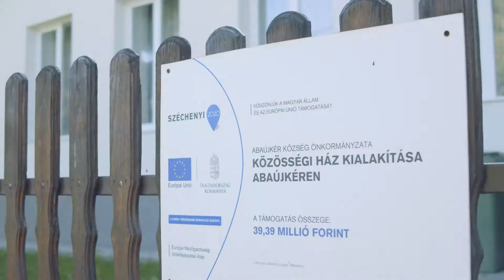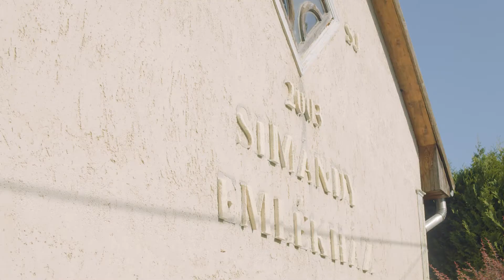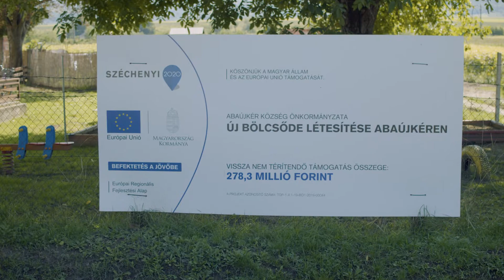Abaújkér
Készült Abaújkér községről 2021-ben.
Made by Abaújkér in 2021.